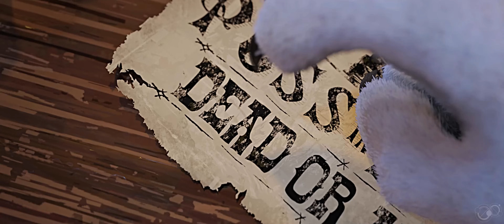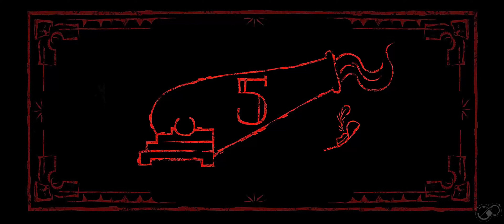A MORTE ESTÁ ATRÁS DE MIM - GATO DE BOTAS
"Eu sei que nunca poderei vencê-lo, lobo, mas eu não vou deixar de lutar por esta vida."

Créditos

Imagens - Gato de Botas 2: o Último pedido

Nenhuma das imagens e áudios utilizados pertencem ao canal Senhor do Tempo. Esta é uma edição motivacional com objetivo de homenagear e divulgar a obra nela contida, todo o material audiovisual usado pertence aos detentores legais do filme usado no vídeo.

Song: DASAINTZ - The Beast Within

Isenção de responsabilidade de direitos autorais De acordo com a Seção 107 da Lei de Direitos Autorais de 1976, a permissão é feita para - uso justo - para fins como crítica, comentário, reportagem de notícias, ensino, bolsa de estudos e pesquisa. O uso justo é um uso permitido pela lei de direitos autorais que, de outra forma, poderia ser uma violação. O uso sem fins lucrativos, educacional ou pessoal inclina a balança a favor do uso justo.